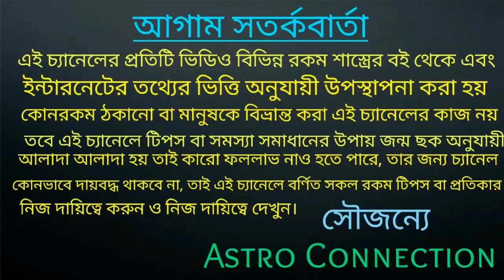ধনু রাশির জানুয়ারি 2021 আগে যা ঘটে নি তাই ঘটতে যাচ্ছে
বন্ধুরা এই ভিডিওতে আমি বলেছি ধনু রাশির জাতক-জাতিকার জনুয়ারি 2021 কেমন যেতে চলেছে অর্থাৎ ধনু রাশির জানুয়ারি 2021 আগে যা ঘটে নি তাই ঘটতে যাচ্ছে।

যারা অনলাইন আমার কাছেই কনসাল করতে চান তারা নিচে দেওয়া হোয়াটসঅ্যাপ নাম্বারে যোগাযোগ করুন।